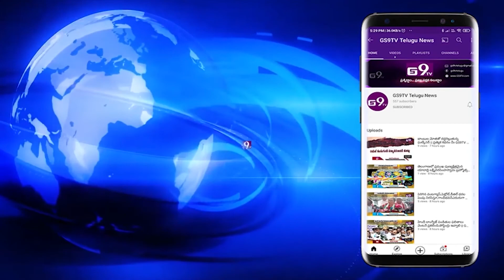నిషేధిత గుట్కాను విక్రయిస్తున్న అంతరాష్ట్ర ముఠా అరెస్ట్. || GS9TV TELUGU NEWS